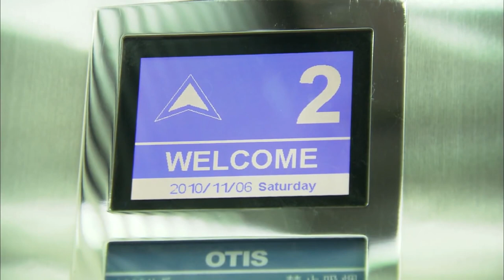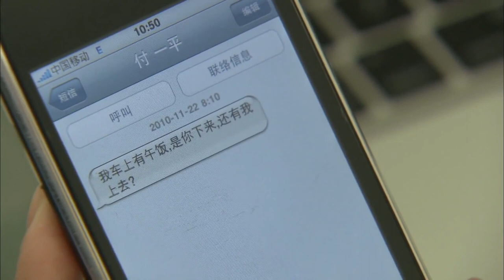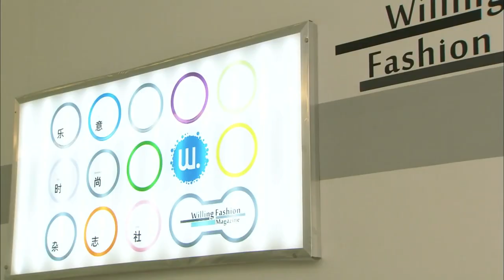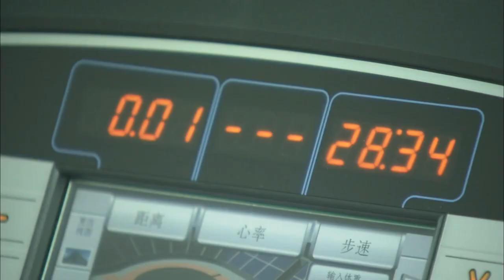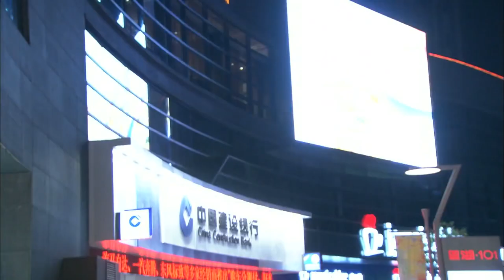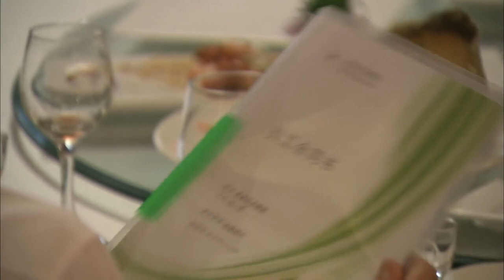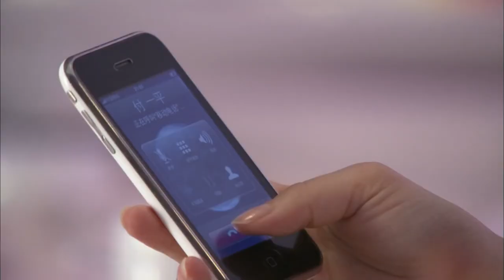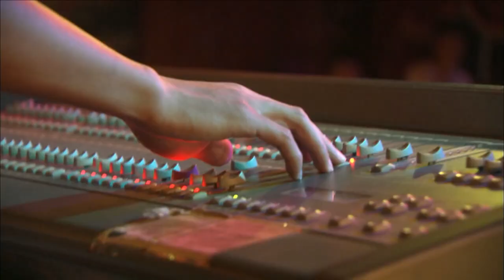情场惊变07 | 女强人王丽坤与富商男友风花雪月，谁知其为情场老手，让他遭受惨痛折磨